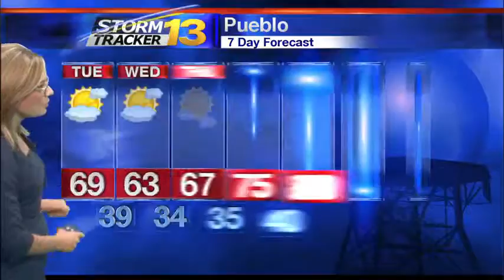Rachael's Late Monday Forecast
It's going to stay breezy tomorrow, but it will end up much chillier!